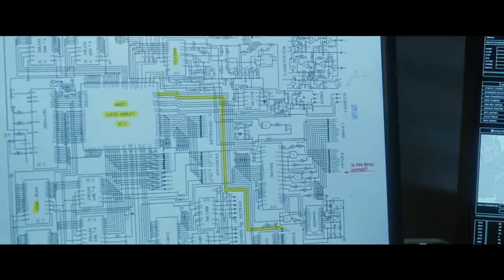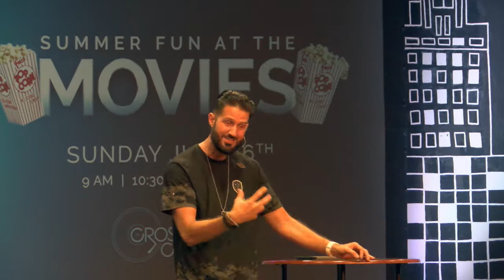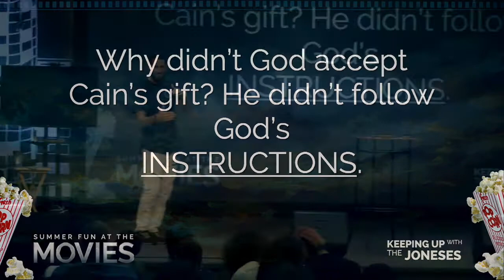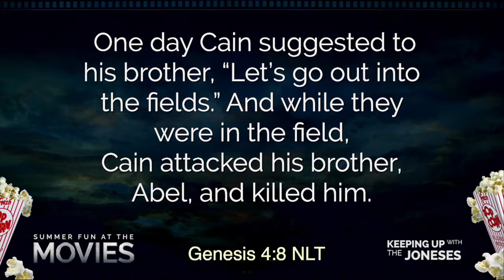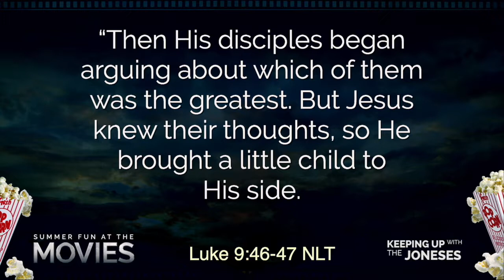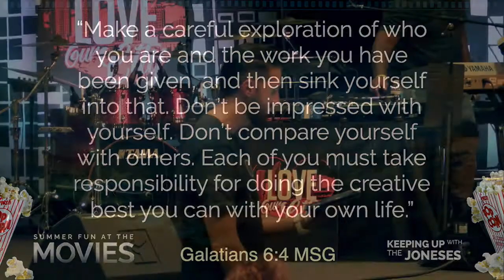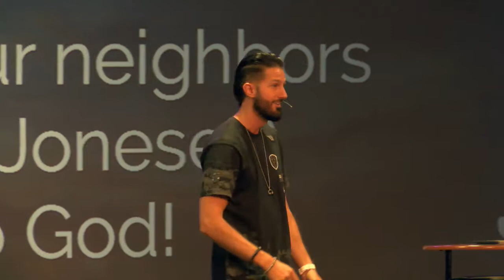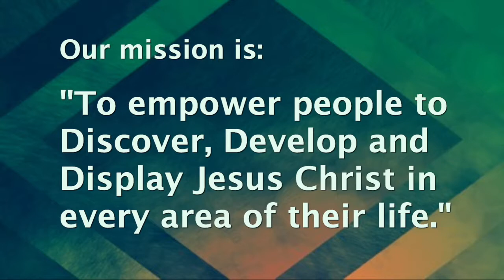Summer Fun - The Joneses